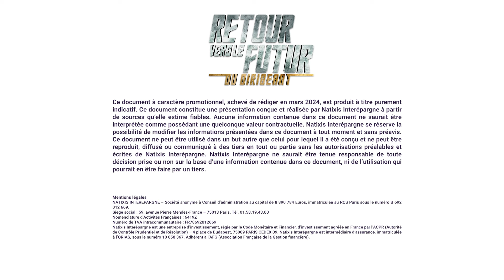Retour vers le futur du dirigeant